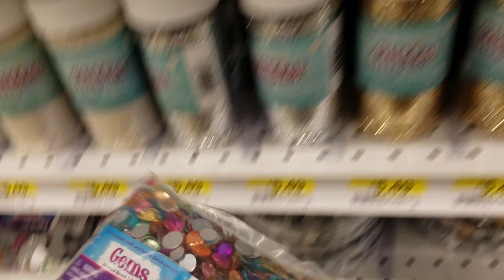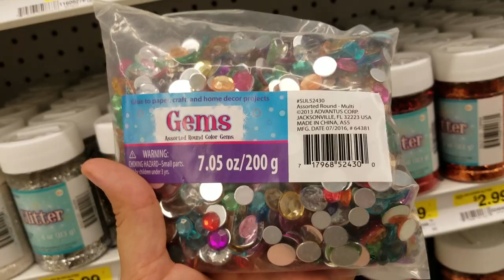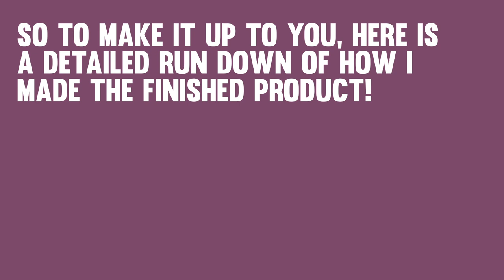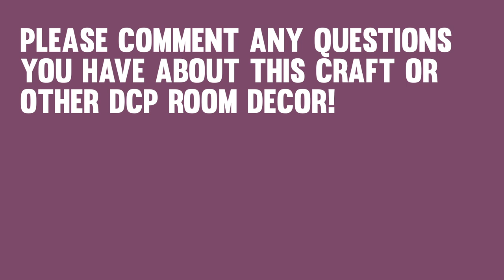DCP Photo Hanger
WIth 20 days until my check in date, it is time for me to start crafting items for my room while in the DCP! This is a video covering how I made my wooden photo hanger, here is the list of items that I used:
-A stick
-Mod Podge (glossy)
-Mini Clothespins
-Gorilla Glue
-Hemp Twine
-Beads (metal)
-Gold paint (acrylic)

Happy Crafting Mouseaholics!